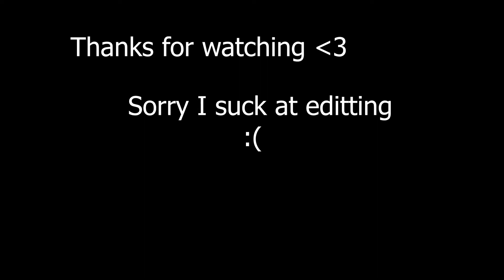Valorant shenanigans - OP kills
I'm not the greatest at editing AS WE KNOW IT
just some pewpew'ing on Valorant